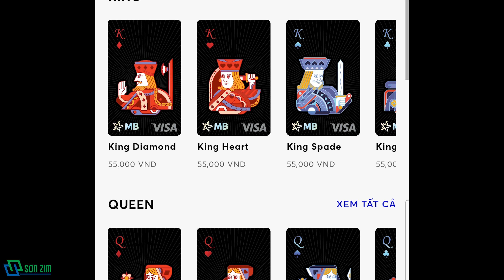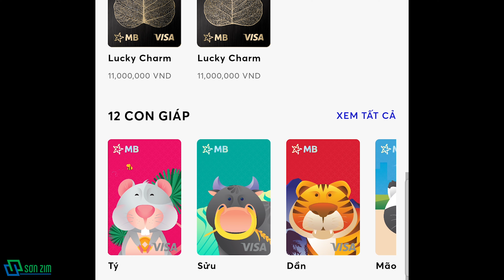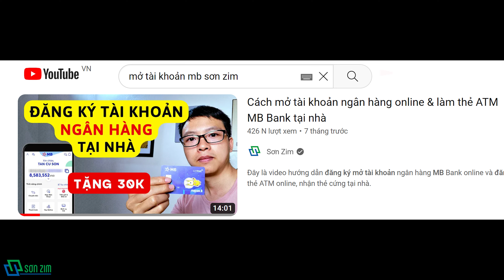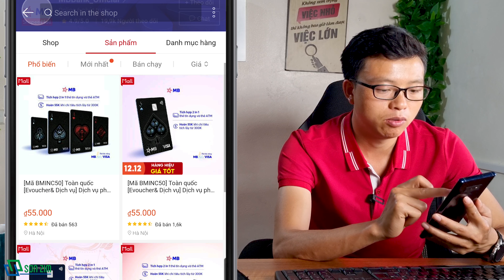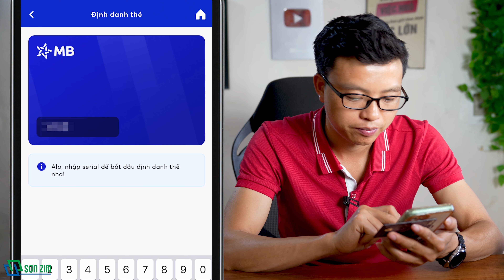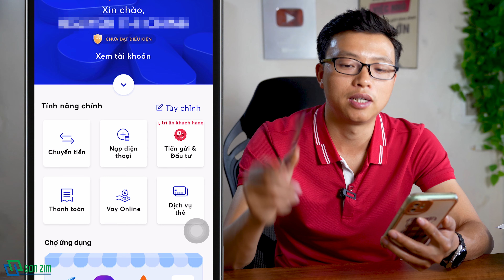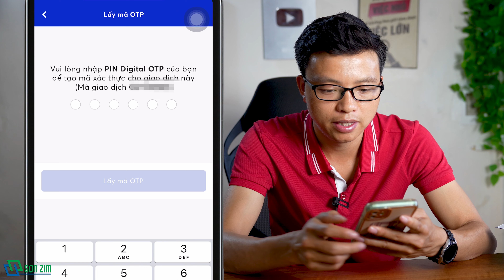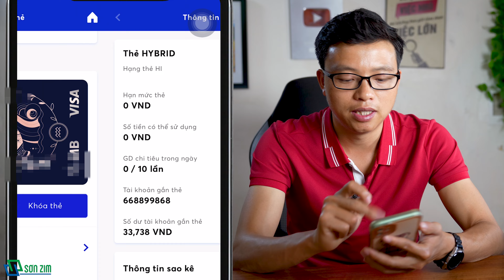Cách làm thẻ MB Hi Collection Tích hợp "2 in 1" thẻ ATM và thẻ tín dụng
▶ Link tải app MB (sau khi cài app nhớ nhấp lại vào đường link này để mở app thì mới có thưởng)
✔ Mã giới thiệu:  Q270 (Lưu ý: Nhập mã giới thiệu này vẫn cần phải nhấp vào link trên để tải app)
▶ Link mua thẻ MB Hi Collection trên Shopee (hoặc hiện tại các bạn có thể mua trực tiếp trên App MB được rồi)

Thẻ MB Hi Collection là một chiếc thẻ tích hợp 2 in 1 thẻ tín dụng và thẻ ATM trên cùng 1 chip. Sử dụng đa nguồn tiền: Giao dịch rút tiền qua ATM/CDM tại Việt Nam ưu tiên sư dụng nguồn tài khoản thanh toán. Các giao dịch chi tiêu qua POS, Online, rút tiền qua ATM tại nước ngoài ưu tiên sử dụng nguồn hạn mức tín dụng của thẻ. Thẻ không hiển thị thông tin nên bảo mật cao, rất an toàn.

Về ngoại hình, thẻ MB Hi Collection được thiết kế rất độc đáo, sang trọng, cá tính, đáp ứng sở thích của từng cá nhân với các bộ sưu tập như: Mẫu thẻ hình dạng quân bài tây, mẫu thẻ hình 12 cung hoàng đạo, mẫu thẻ hình 12 con giáp, mẫu thẻ màu sắc mùa hè.

Với những ưu điểm vượt trội, MB Hi Collection đang được coi là sản phẩm đem đến nhiều trải nghiệm mới mẻ cho khách hàng. Sự đa nhiệm, đa năng, bảo mật, linh hoạt đã giúp dòng thẻ này ngày càng được ưa thích, trở thành lựa chọn hàng đầu của Gen Z khi sử dụng dịch vụ tài chính ngân hàng.

Trong video này mình đã hướng dẫn các bạn cách làm thẻ mb bank online, cụ thể là thẻ mb hi collection. Mời các bạn cùng xem nhé!